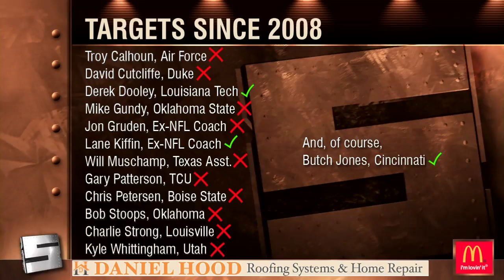10 8 17 Sports Source Segment 5